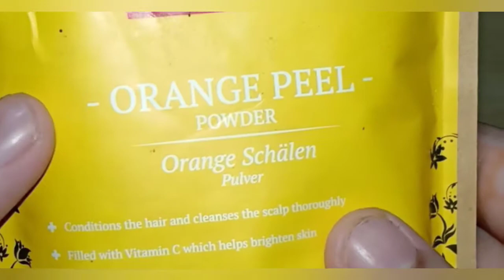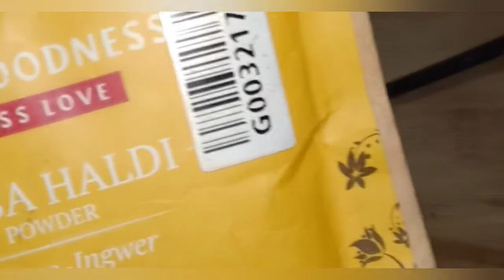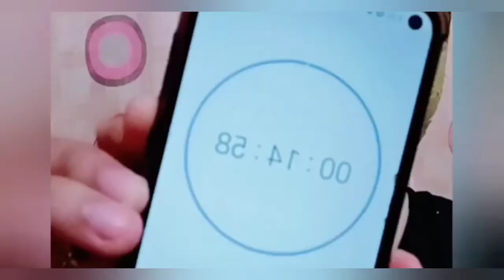1बार ये Miracle फेस पैक लगाए।झाइयां दाग धब्बे कालापन खत्म और पाए Instant Bright Glowing Glass Skin।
Another Video-

1st Application में हि Effective Result।Alps Goodness Papaya Gel Scrub

3 Basic DIY Dry Skin Face Wash